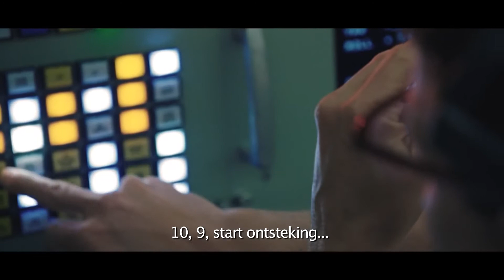First Man (2018)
Een kijk in het leven van de Amerikaanse astronaut Neil Armstrong en de legendarische ruimtemissie waardoor hij de eerste man werd die een voet op de maan zette op 20 juli 1969. We volgen zijn reis die leidt tot deze gebeurtenis die gerust een van de gevaarlijkste in de geschiedenis van de ruimtereizen genoemd mag worden. Hiertoe behoren ook de offers die hij en het land moeten brengen.